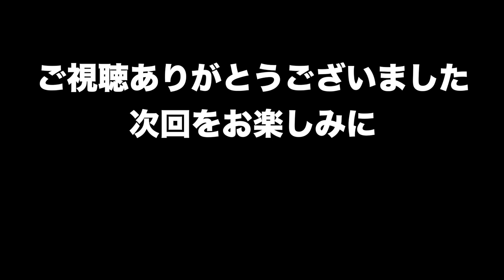【ウイスキー】気になるサントリー ウイスキー碧を飲んでみた！！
ためして！笑のもと No.22

サントリー様から発売されたウイスキー「碧」
ジャパニーズでもスコッチでもアイリッシュでもない、ワールドウイスキーという新ジャンル！！
割り方、濃さ、温度帯で味わいが全く異なる不思議なウイスキーです！

登場したお酒
●碧（サントリー）